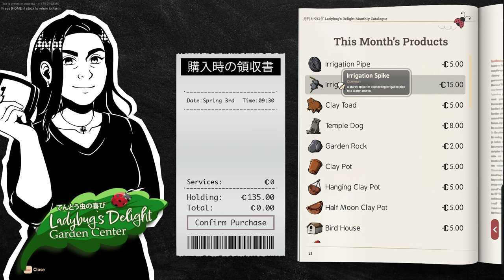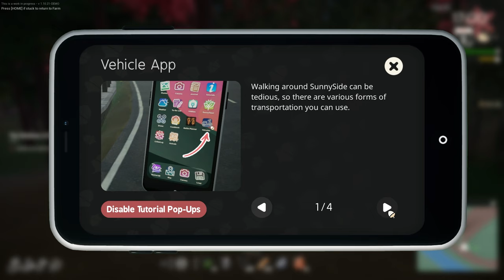There's A ROBOT in the Mines!! - SunnySide Demo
Find harmony in the Japanese countryside as you help Sparky uncover lost memories in this modern take on the farming and life simulator. Build a thriving homestead, cultivate new relationships, and chase your own happiness in SunnySide.